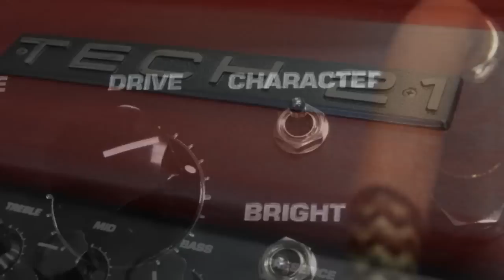Tech 21 Formula 21 - Private Stock Vacuum Tube Bass Pre-Amp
The Private Stock Formula 21 Vacuum Tube Bass Pre-Amp is custom-designed by Andrew Barta, hand-built, tested and tweaked at our factory in the United States. It is available directly from Tech 21 for purchase on a per order basis.

If you have a serious interest in the Private Stock Formula 21 Vacuum Tube Bass Pre-Amp, please email and indicate Private Stock Formula 21 in the subject line. Kindly include your full name, full address and telephone number(s) where you can be reached.